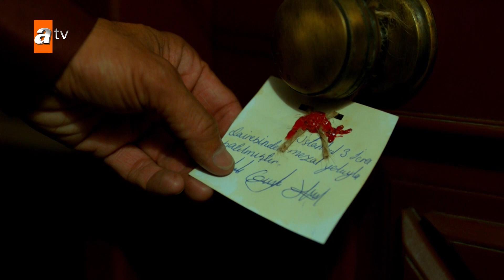¡Behice no tiene dónde quedarse! - Capítulo 131